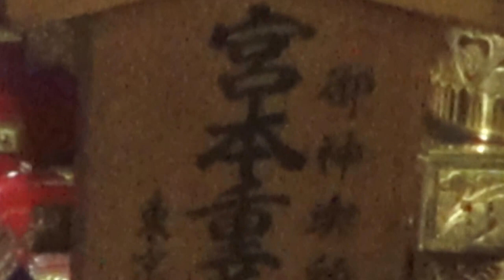28年 自由が丘 熊野神社 例大祭 宵宮 二之宮神輿ｸﾞﾗﾝﾄﾞﾌｨﾅｰﾚ。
世界中で　キューバ人です。《日本のお祭り、神輿　伝統と文化》です。
（キューバとジャパン文化交流です）
神輿データ：　一之宮
　台座：三尺（九十一センチ）
建造年度：不明　（昭和以前）　製作者：不明
 　特記：　銅羽目に紅葉に鹿を刻んだ平屋台造り
一之宮は昭和8年三田春日神社より譲り受け

祭神：伊邪那美神
熊野神社は熊野詣が盛んだった頃、
地元の住民が講を作って熊野参りをして本宮の分霊を拝受して創建したと伝えられる。
 寛政八年(1796)に社殿改修棟札の写しが残っており、
少なくともその時期までにはこの地に創建されていた。
 かつて一帯は「谷畑」と呼ばれ、当神社も通称「谷畑の権現さま」と呼ばれた。

御幣役（おんべやく）＝神輿渡御路を掃き清める役は、
 金棒を地面にたたきつけその後回転させてジャラジャランと鉄輪を鳴らす。
 羽織袴のカンカン帽の総代役員が神輿を先導する。

神社前通りを一之宮、二之宮、三之宮（女神輿）の三基が連合担ぎ出しです。
 一之宮神輿のみが自由通り坂下まで北進していく。

 自由が丘地名の由来：
昭和2年（1927）東京横浜電鉄による渋谷駅～丸子多摩川駅間（東急東横線）
の開通に伴ない、 設立された自由ヶ丘学園（中学校、小学校、
幼稚園を併設）により、自由が丘（当初は自由ヶ丘）と呼ばれるようになった。
 鎌倉時代には開拓され旧荏原郡衾村字谷畑（やばた）と呼ばれていた。